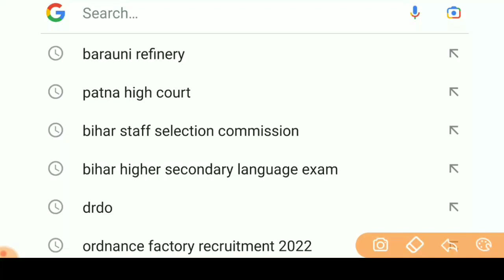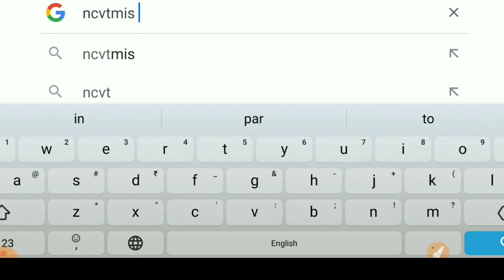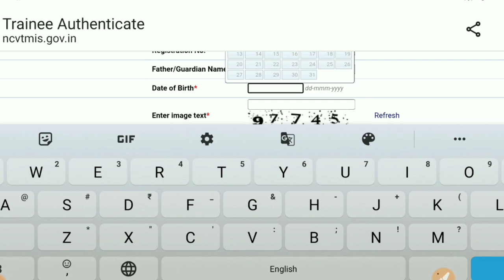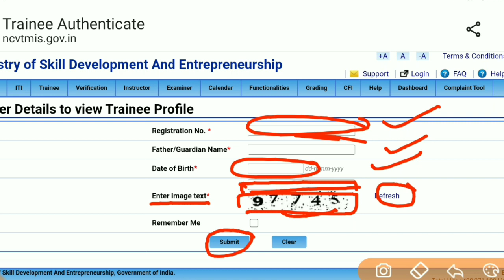how to check ITI trainee profile | how to check my iti admission details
how to check my profile of ITI ||  how to check my iti admission details || ITI Trainee Profile

How to check my ITI Trainee Profile on NCVTMIS portal  एनसीवीटी पोर्टल पर अपना प्रोफाइल कैसे चेक करे

किसी भी जॉब या अपरेंटिस का नोटिफिकेशन का pdf प्राप्त करने के लिए हमारे टेलीग्राम चैनल को Join करें क्योंकि समय के अभाव के कारण से मैं  वीडियो नहीं बना पाता हूं लेकिन उसका pdf टेलीग्राम चैनल पर दे देता हूं। धन्यवाद।

Hello Students
Today you will learn about how to check my trainee profile on NCVTMIS by your own mobile
So watch the video till last

how to check iti trainee profile
how to check trainee profile
how to check ITI Trainee Profile on ncvtmis
ncvtmis portal par profile kaise check kare
how to check my trainee profile
profile kaise check kare
ncvtmis portal par apna profile kaise dekhen
apna profile kaise dekhe
apna profile kaise dekhein
how to see my iti trainee profile
how to look my Trainee profile of ITI
pvt iti student trainee profile
apna profile kaise dekhege
iti resuliti result update iti result update today
iti updates
iti update today
profile kaha dekhege
iti portal me profile kaise dekhein
iti ncvt student portal par apna profile kaise dekhege
ncvt mis portal par apna naam kaise check kare
profile dekhne ka link kya hai
iti ka profile link kya hai
ncvtmis portal par apna profile details kaise check kar sakte hai
registration number se iti students profile kaise dekhta hai

आईटीआई पोर्टल पर प्रोफाईल कैसे चेक करे
एनसीवीटी पोर्टल पर प्रोफाईल कैसे चेक करे
एनसीवीटी एमआईएस पोर्टल पर प्रोफाईल कैसे चेक करे
ncvt mis profile
NCVT MIS
NCVT ITI
Trainee search